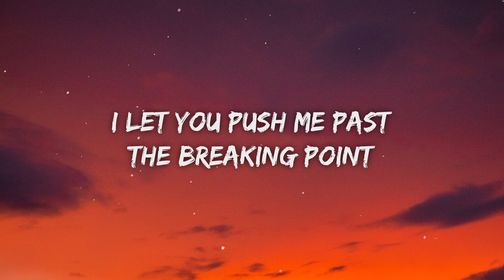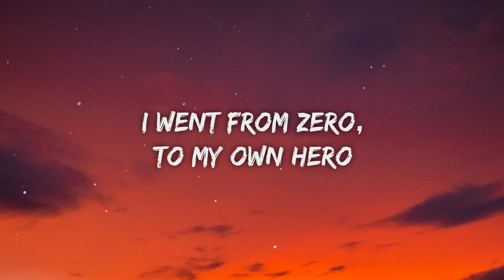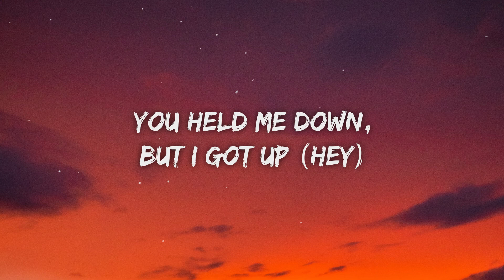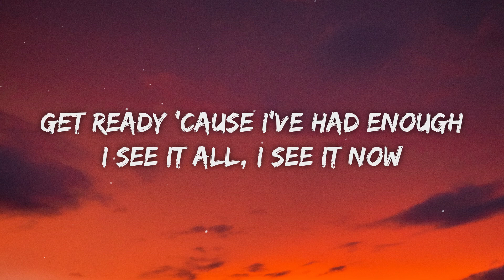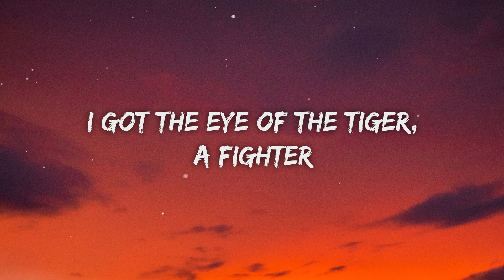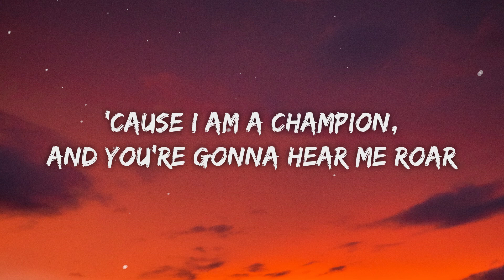Katy Perry - Roar (Lyrics)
Lyrics for "Roar" by Katy Perry:

So I sit quietly
Agree politely

(Chorus)
‘Cause I am a champion
And you’re gonna hear me roar

Because I am a champion
Katy Perry Lyrics
Roar